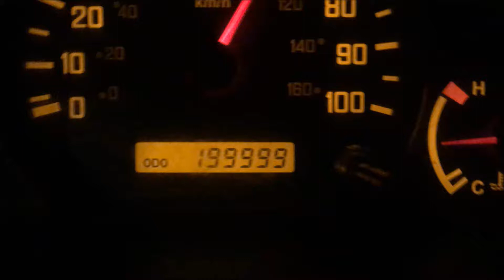Work truck turns over 200K